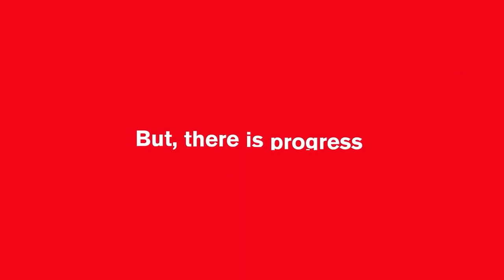𝐖𝐨𝐫𝐥𝐝 𝐀𝐈𝐃𝐒 𝐃𝐚𝐲 is December 1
𝐖𝐨𝐫𝐥𝐝 𝐀𝐈𝐃𝐒 𝐃𝐚𝐲, 𝐝𝐞𝐬𝐢𝐠𝐧𝐚𝐭𝐞𝐝 𝐨𝐧 𝟏 𝐃𝐞𝐜𝐞𝐦𝐛𝐞𝐫 𝐞𝐯𝐞𝐫𝐲 𝐲𝐞𝐚𝐫 𝐬𝐢𝐧𝐜𝐞 𝟏𝟗𝟖𝟖

𝐖𝐨𝐫𝐥𝐝 𝐀𝐈𝐃𝐒 𝐃𝐚𝐲 is one of the eleven official global public health campaigns marked by the 𝐖𝐨𝐫𝐥𝐝 𝐇𝐞𝐚𝐥𝐭𝐡 𝐎𝐫𝐠𝐚𝐧𝐢𝐳𝐚𝐭𝐢𝐨𝐧 (𝐖𝐇𝐎), along with World Health Day, World Blood Donor Day, World Immunization Week, World Tuberculosis Day, World No Tobacco Day, World Malaria Day, World Hepatitis Day, World Antimicrobial Awareness Week, World Patient Safety Day and World Chagas Disease Day.

For More Information Related to Conferences

Conference Name: 54rd International Conference on Nursing and Health Science

Conference Name: 29th World Congress on Nursing and Healthcare

Conference Name: 15th international conference on Tissue Science and Regenerative Medicine

Conference Name: 11th International Conference on Hospital Management and Health Care

Conference Name: 8th International Conference on Pediatrics, Neonatology, and Pediatric Surgery